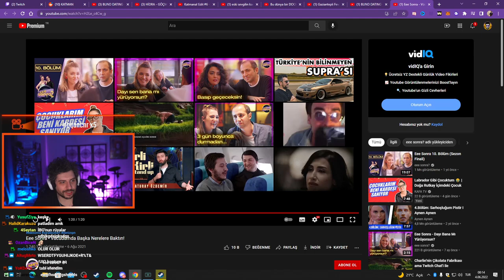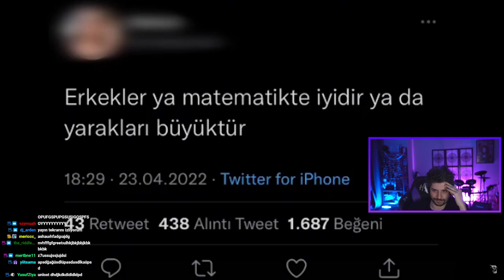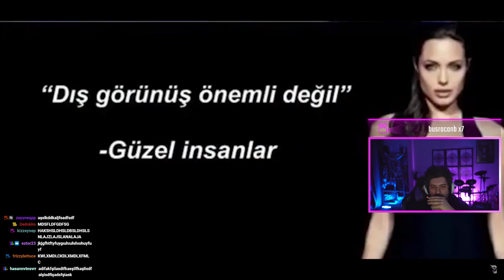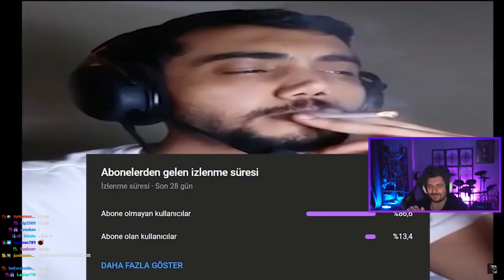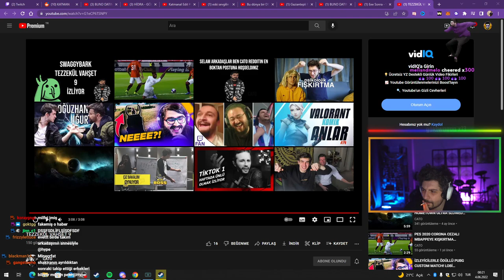HYPE | CATO ''TEZZEKÜL VAHŞET 9'' VİDEOSUNU İZLİYOR!